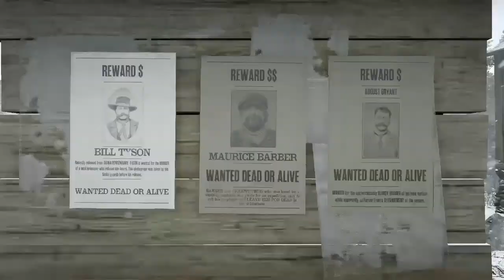Snow Bounty: Bill Tyson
The snow has arrived, but that doesn't mean the criminals take a day off. Neither do I.